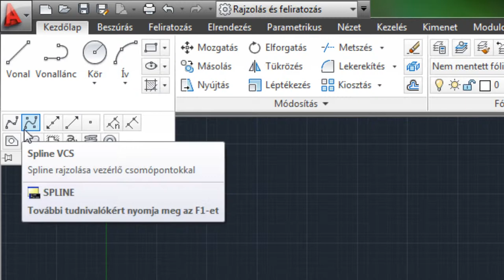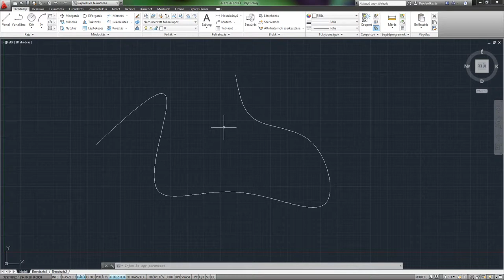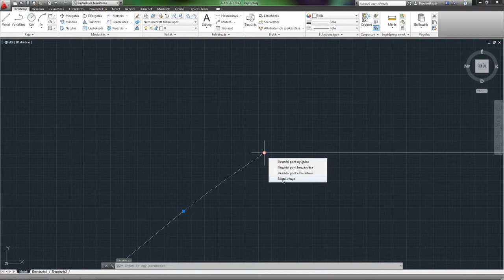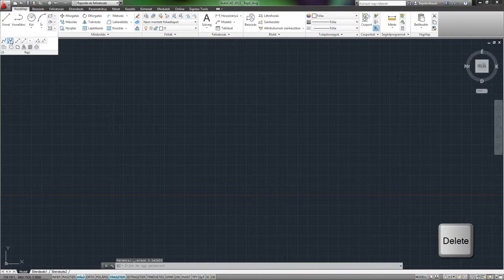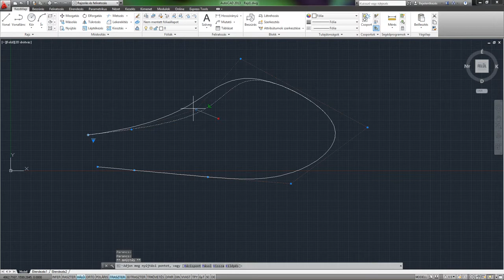AutoCAD 2013 SHOT - Spline görbe rajzolás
A SPLINE parancs segítségével úgynevezett simuló görbéket lehet létrehozni, amelyek egy pontsorra illeszkednek. Ezeket a pontokat kontrollpontoknak nevezzük. A kontrollpontokat a görbe előre megadott tűréssel közelíti. A görbék alakját még a kezdő- és végpontokban lévő érintő is befolyásolja.